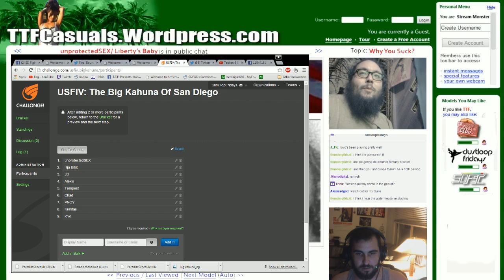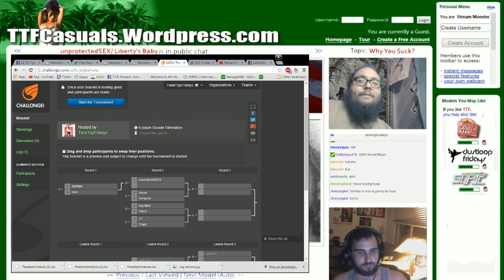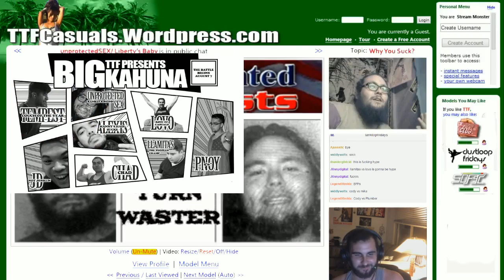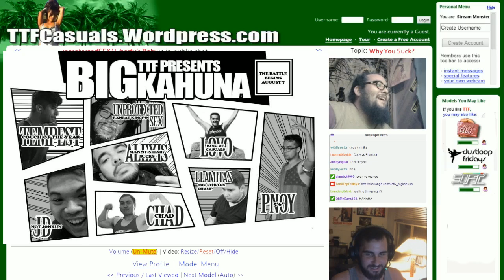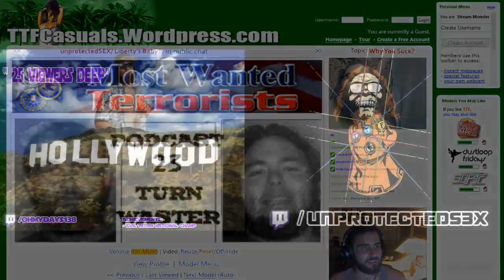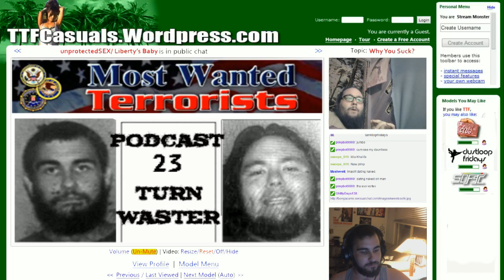T.T.F. Podcast #23 " Turn Wasters"